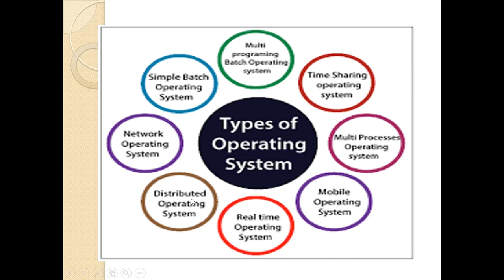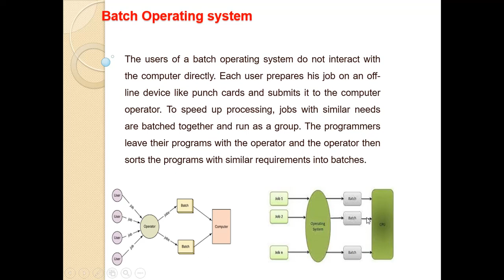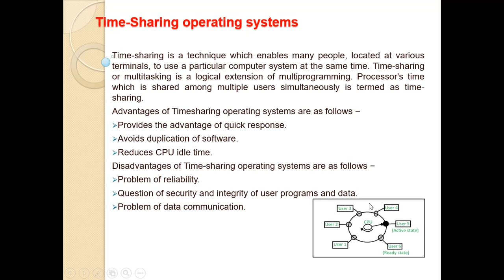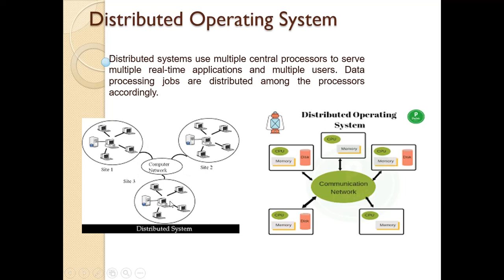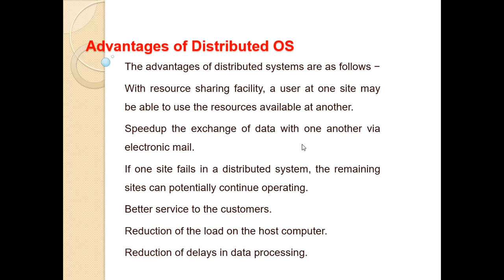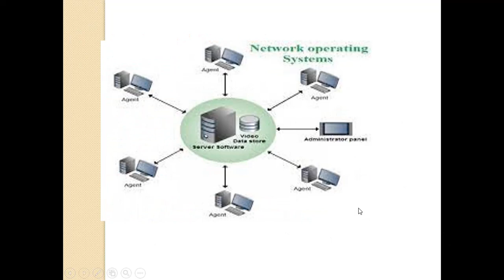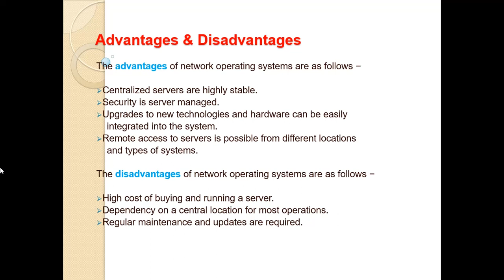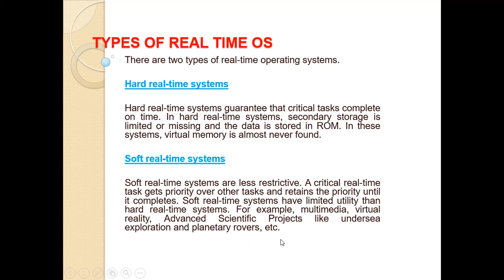Types of OS L 3